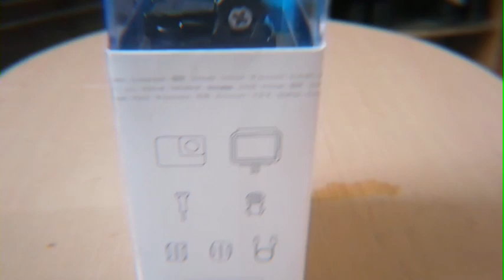GO PRO HERO 7 WHITE QUICK REVIEW | TIMELAPSE | PHOTO | SLOWMOTION PungdolTV#goprohero7white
Hey guys welcome to my channel PUNGDOL TV ang video na ito ay review ko lang yung nabili kong go pro hero 7 white sana magustuhan nyo please watch like comment and subscribe,
ThankYOU and HAVE NICE DAY,

❗️Please make sure to adhere to precautionary measures when out and about! 😷 Wear a mask and wear it properly. 🧍🏼‍♀️🧍🏻🧍🏼‍♂️ Social distance. 👏🏼 Wash your hands. 🧴 Use sanitizers/alcohol. 🚫 Avoid gatherings. 💉 Get vaccinated! 📱Use the Tawwakalna app. 📲 Use the Sehhaty app.